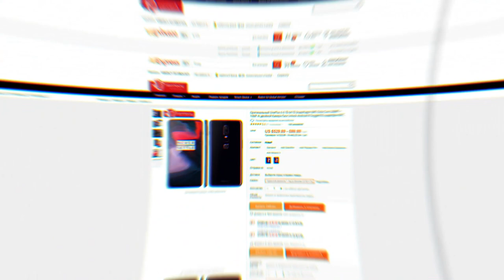LED Strip Dimmer ASMTLED для фотобокса. Обзор и применение!)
LED Strip Dimmer ASMTLED является диммером позволяет быть бесступенчатым контроллером. Используйте ручку управления, светодиодный светильник будет регулироваться на соответствующую интенсивность освещения через этот диммер.